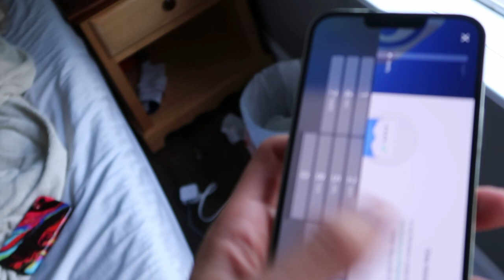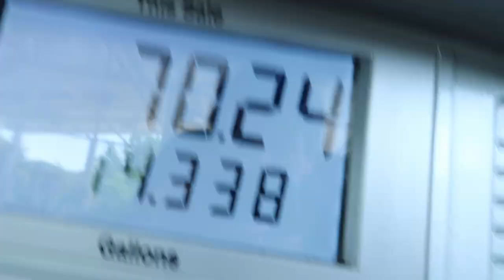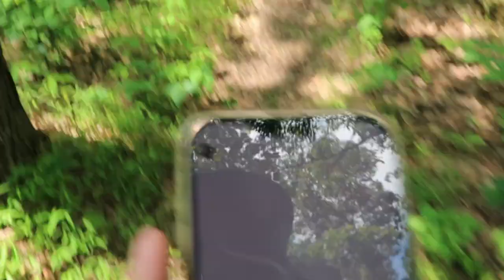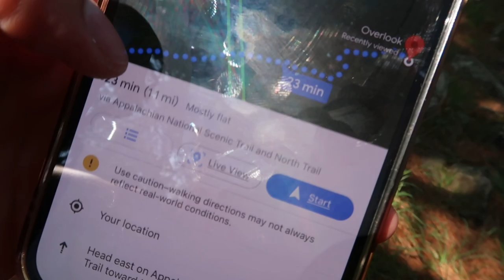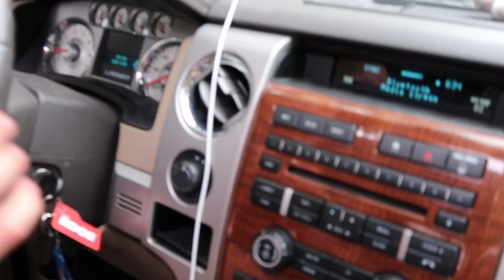Appalachian trail vlog